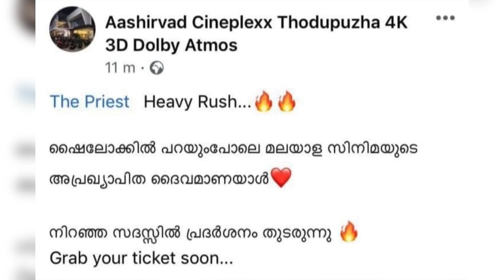ആശിർവാദ് തീയേറ്ററിൽ തിരക്ക് കണ്ടു മമ്മൂക്കയുടെ നന്ദിപറഞ്ഞു ആൻറണി പെരുമ്പാവൂർ Mammootty The Priest